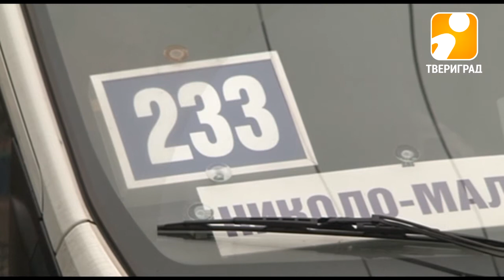ВСЕ ВЫШЕ, И ВЫШЕ, И ВЫШЕ. 2017-10-05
В Твери вновь подорожает проезд в маршрутных такси. С 16-го октября стоимость одной поездки составит 25 рублей. Впрочем, на этом пассажирские перевозчики, скорее всего, не остановятся. Уже с 1-го января тариф вновь могут поднять, причем весьма ощутимо. Благо теперь закон не ограничивает предпринимателей в том, что касается стоимости проезда.